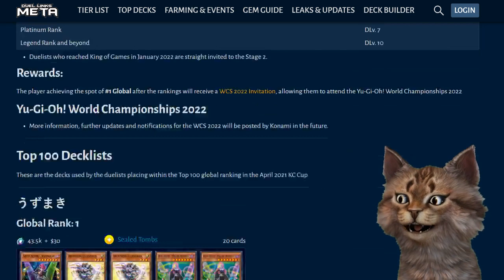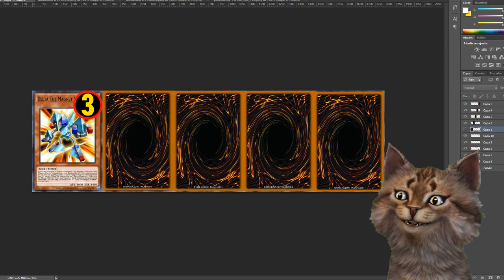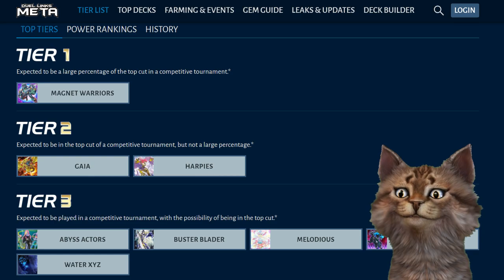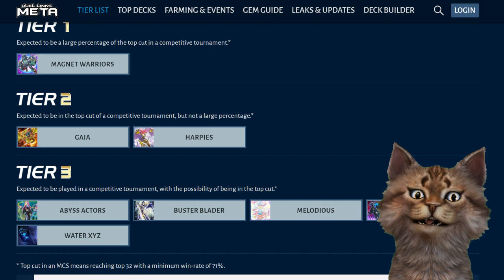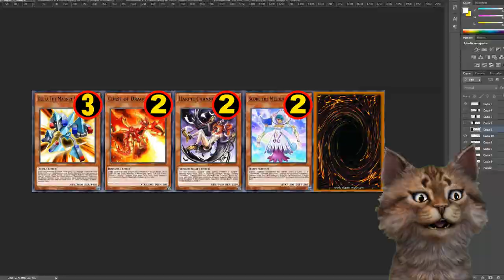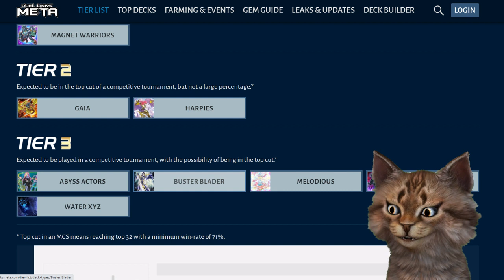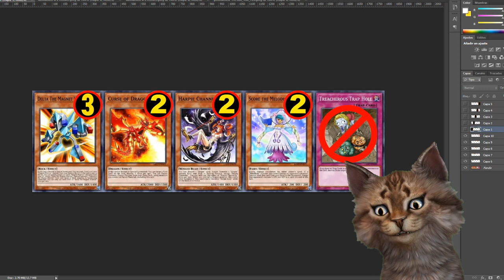Predicción Banlist "Duel Links" Febrero 2022 - Seré Nostradamus o un Payaso? TeamSetoX - Yu-Gi-Oh!